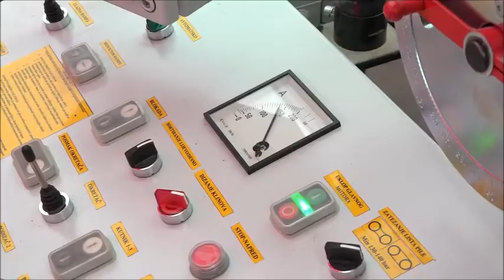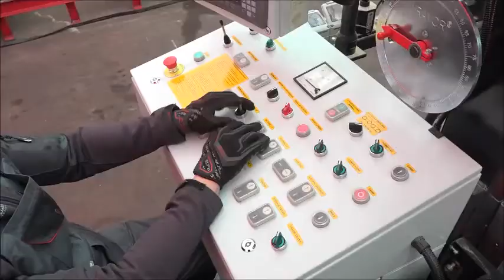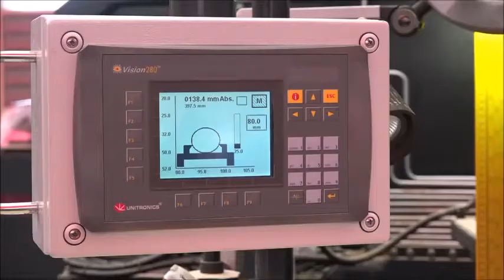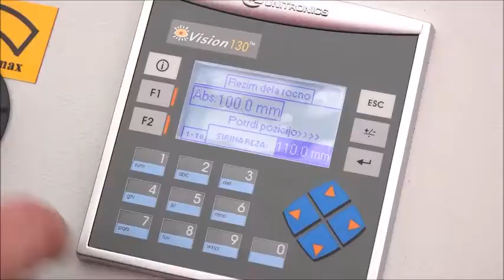Wravor rönkfeldolgozó technológia - rönhasítás, keresztvágás, sorozatvágás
Faipari gépek és technológiák.
Stonewood Kft. - Győr